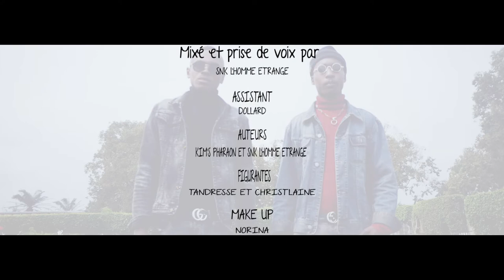Kim's Pharaon X SNK "Bony & Clayd"